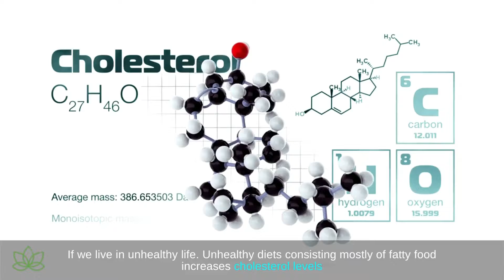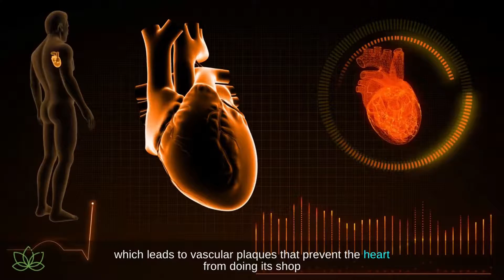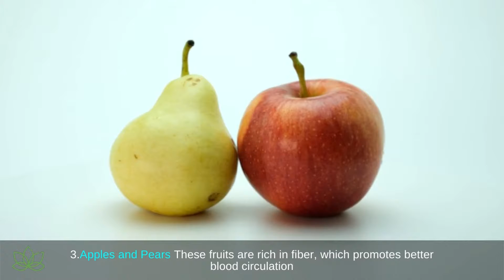The 5 Most Beneficial Foods for Your Heart - Health Tips And Tricks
The 5 Most Beneficial Foods for Your Heart

Welcome back. Viewers.
 The 5 Most Beneficial Foods for Your Heart do you have a family member who has heart problems or experience having a stroke before you start freaking out? There are several ways to reduce the risks of those diseases. In this video, we are going to discuss one simple way.

It's eating better food for your heart. As some of the food might surprise you. Our heart is a muscular organ about the size of a fist. We all know that it pumps blood through a sophisticated network of arteries and veins.

This network and the heart can deteriorate rapidly over time. If we live in unhealthy life. Unhealthy diets consisting mostly of fatty food increases cholesterol levels, which leads to vascular plaques that prevent the heart from doing its shop. Since you have blood vessels all over your body, living a healthier lifestyle guarantees an enormous improvements in your overall wellbeing. If you're looking into starting a balanced diet, get familiar with 5 of these foods that might surprise you with their health benefits.

1. Almonds are rich in plant sterols fiber and heart healthy fats almonds also lower bad LDL cholesterol that clogs up your blood vessels. Slivered almonds are best partnered with vegetables, fish, chicken, and desserts. Be wary of its calorie count. Eating too much almonds might lead you to gaining weight.

2. Avocado An incredibly nutritious fruit that decreases LDL cholesterol.

Avocado fruit clears arteries because it is rich in healthy fats that contain vitamin C-E-K-B, Five, and six. Additionally, avocados are packed with fiber that's great for people who want to lose weight and lower their blood sugar. If you aren't a fan of the raw flavor, we recommend trying different recipes to change its texture and flavor

3. Apples and Pears These fruits are rich in fiber, which promotes better blood circulation. Apples will also help against tooth decay since it lowers bacteria levels. Tears, on the other hand, boost your immune system and even increase energy levels. Both are tasty and plentiful and easy replacement for sweeps.

4. Barley is an organic cereal grain that can be a rice substitute. It's also rich in fiber, which helps lower LDL cholesterol and is known to lower blood sugar levels. You can also simmer barley into soups and stews.

5.  black Beans you know that you have a good batch of black beans if they are mild and tender. This signifies that they are packed with heart healthy nutrients. Black beans are rich in fiber, which helps control both cholesterol and blood sugar levels. Not only that, it also contains folate, antioxidants, and magnesium, which helps lower blood pressure.

0:00 Intro
1:21 Almonds
1:43 Avocado
2:12 Apples and Pears
2:34 Barley
2:51 black Beans